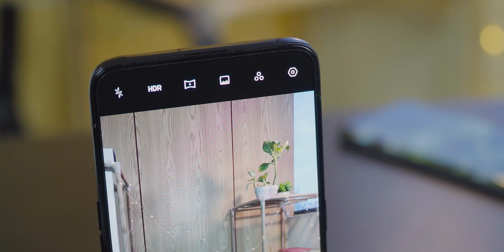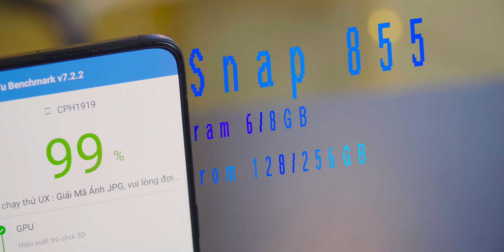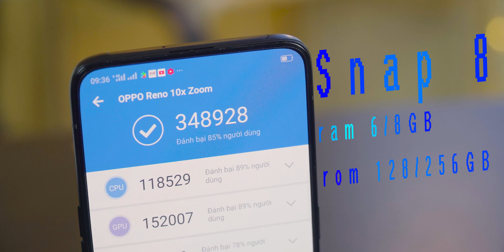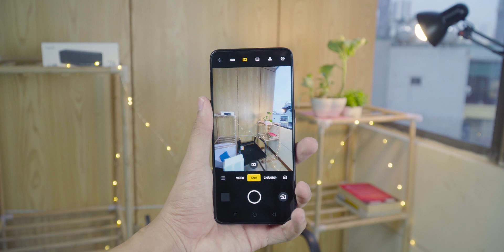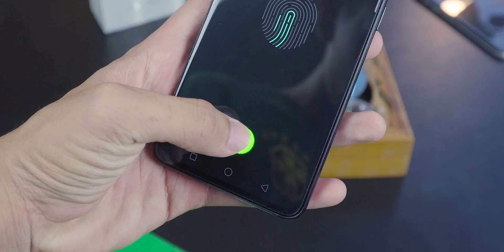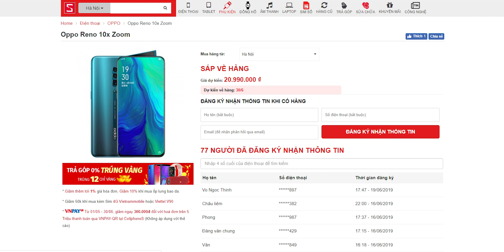Đánh giá Oppo Reno 10x Zoom: hơn 20 triệu có đáng để mua?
Oppo Reno 10x Zoom có mức giá không rẻ so với những chiếc Smartphone đến từ trung quốc. Flagship mới nhất từ Oppo được đánh giá cao nhờ thiết kế đẹp mắt, hiệu năng mạnh mẽ và đặc biệt Camera Zoom quang 10X, Zoom số 60x, v.v.. Hãy cùng mình đánh giá Oppo Reno 10x Zoom để xem hơn 20 triệu sản phẩm này có đáng mua không nhé!